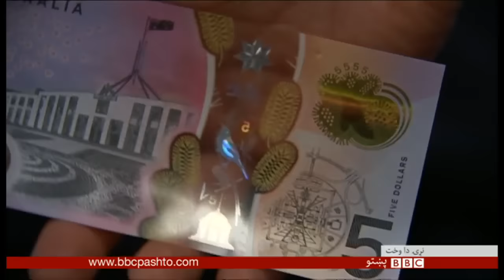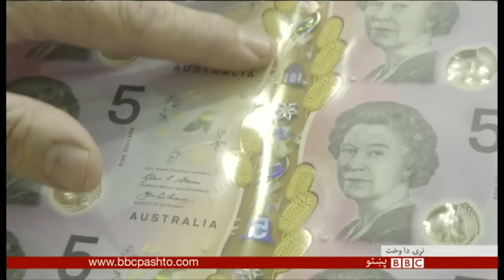BBC Pashto TV Naray Da Wakht 01 Sep 2016